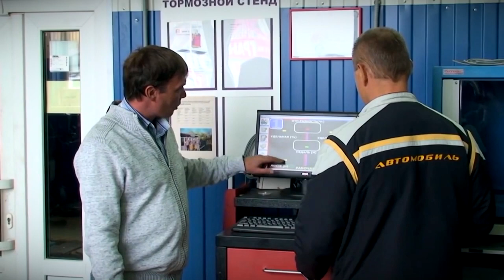Какие изменения ожидают жителей Тверской области с 1 октября